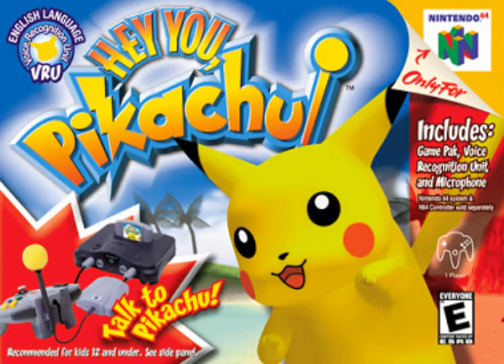Sleep Time - Hey You, Pikachu!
Check the "Discussion" tab on my channel page for updates. Hoping to eventually have access to the community tab.